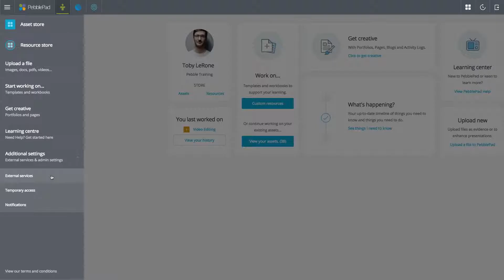Add an external service in PebblePad